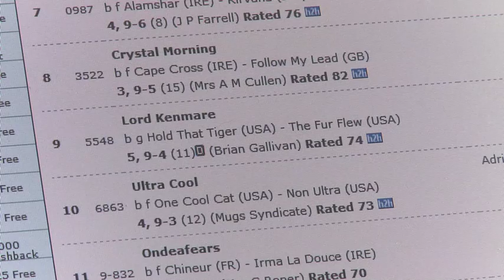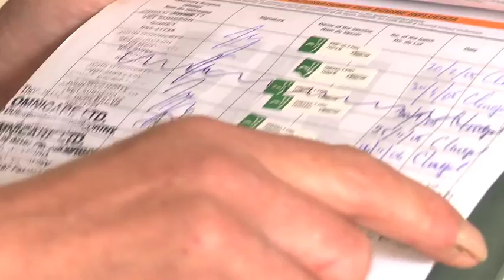Racing Explained - Preparing a Horse for the Race Day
Programme 5- Preparing a Horse for the Race Day

In this programme we get an insight into the preparation involved in getting a horse ready for race day and the routine that every horse goes through before heading off to the races. The Trainer has a set daily routine, designed to get horses fit and into peak condition. This changes however, when a horse is selected for race day.

Many visits from professionals take place in the run- up to race days, including: a Vet, Equine Therapist and the Farrier, who changes the horse's work shoes and fits him with 'racing plates'.

Each week trainers decide which horses will race and there are key factors to be considered when making this decision. They are: the fitness of the horse, the distance of the race, the racecourse, the ground and the type of the race.

Trainers enter horses five days before the race and can change their minds and withdraw up to 10AM on race day without a financial penalty, with the exception of Grade 1 races and major Handicaps.

-Most races have a prize for the Best Turned Out horse, which is a coveted title and rewards the stable staff for their hard work.
-Every racehorse has to have a passport, which carries vital registration information and details of its recent vaccinations and medications. If this isn't presented on arrival, the horse can be disqualified from the race.
-All racehorses have a tiny micro chip that corresponds with the information on their passports.
-In Flat racing all horses must go through a stalls test to ensure they can enter the stall without causing upset to themselves or others, if they don't pass this test then they won't be allowed to race.
-Horses 'work shoes' are changed for 'racing plates' for race day. Racing plates are much lighter and are usually made from aluminium.
- Horses hooves grow like nails and need to be filed on a regular basis.